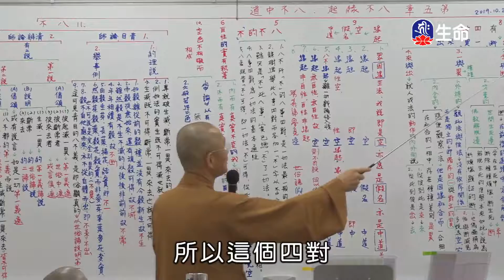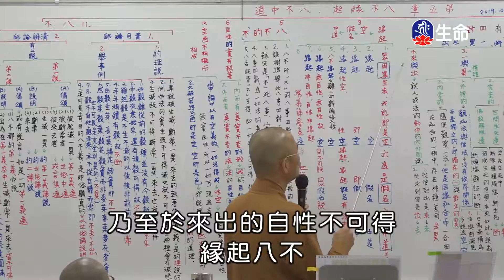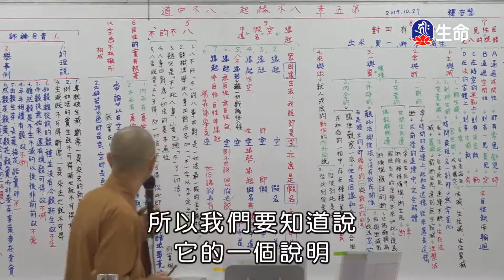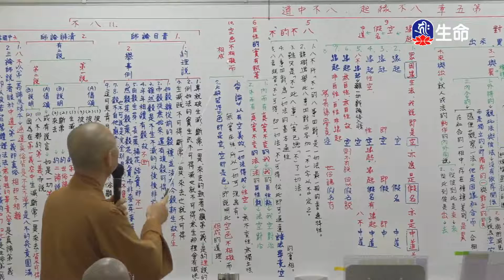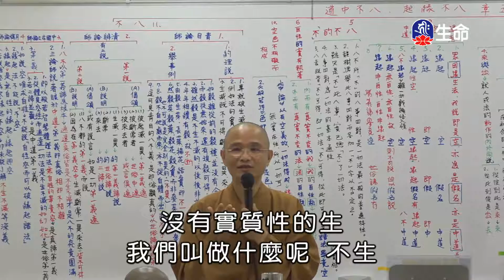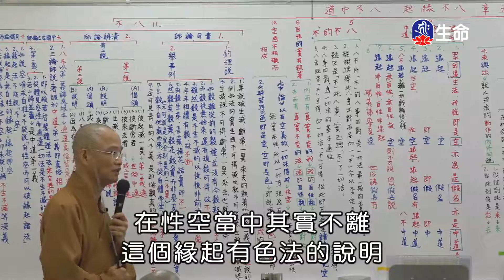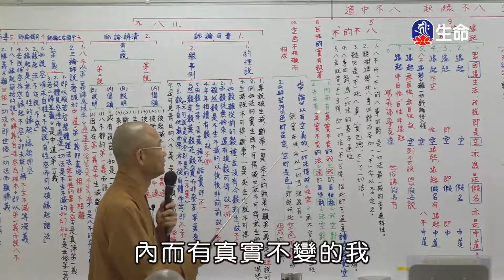空中佛學院_佛法概要-第五章龍樹菩薩_八不緣起(2)(新)安慧法師-4_(lifetv_20201018_13:00)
空中佛學院_佛法概要-第五章龍樹菩薩_八不緣起(2)(新)安慧法師。